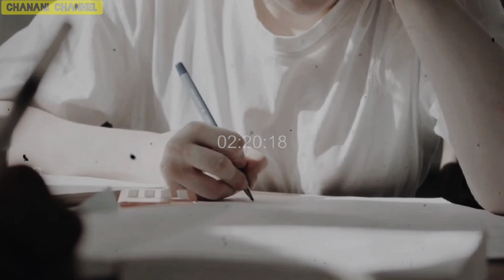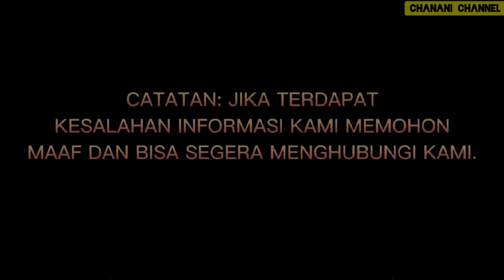KISAH KEHIDUPAN RETNO MARSUDI!!!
Retno Lestari Priansari Marsudi kembali terpilih menjadi Menteri Luar Negeri (Menlu) di Kabinet Indonesia Maju Jokowi-Ma'ruf Amin.

Menlu yang mempunyai nama kecil Tari itu dilahirkan serta dibesarkan dari pasangan Almarhum Muhammad Sidik dan Retno Werdiningsih.

Tari merupakan anak sulung dari lima bersaudara ternyata dikenal pintar sejak Sekolah Dasar. Lantas bagaimanakah, Kisah Kehidupan Retno Marsudi?!!